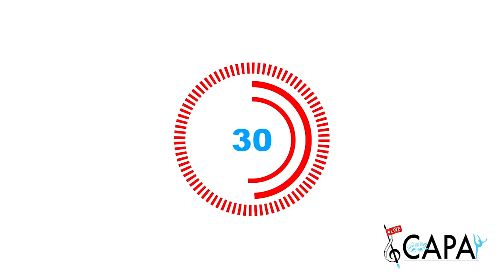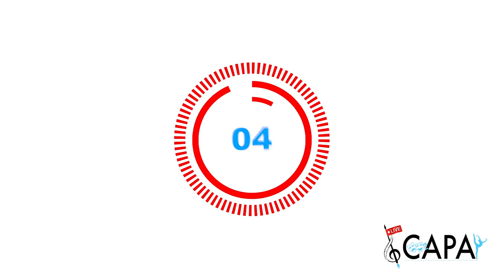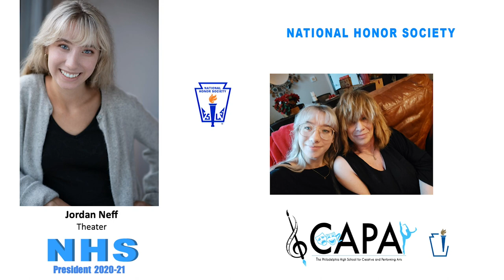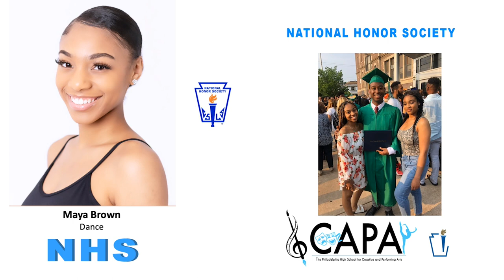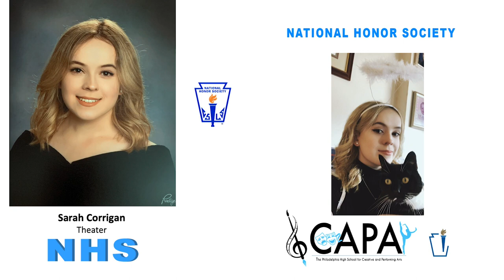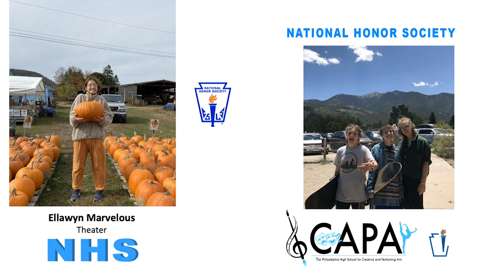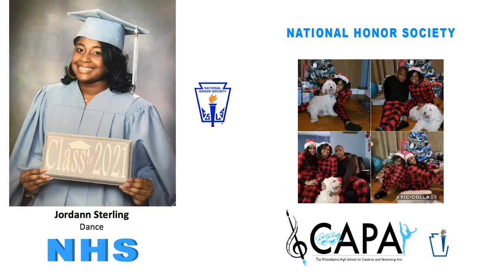CAPA National Honor Society (NHS) Induction 2021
Join us for a rebroadcast of The Philadelphia High School for Creative and Performing Art's NHS Induction 2021